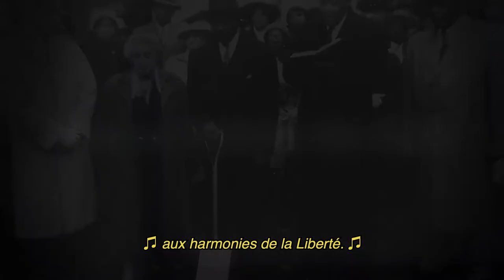Mois de l'histoire des Noirs - 2021: Pat Watson, Bedford United Church, Nouvelle-Écosse